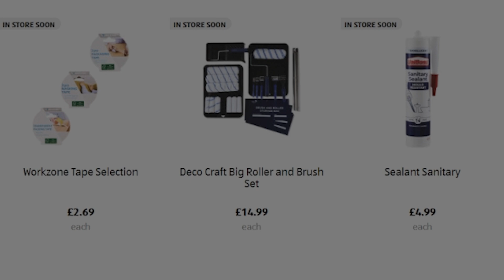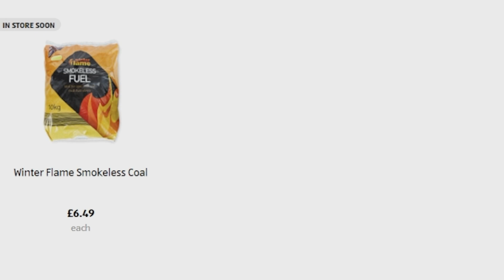Aldi Special Buys Sunday 8th September 2024